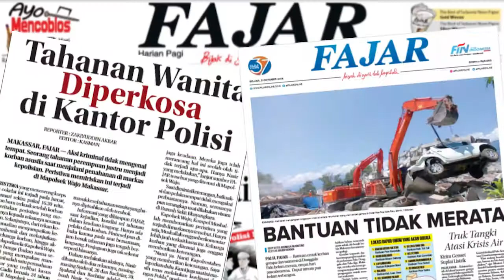The Blues Berburu Corona di Musim Transfer Pemain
Transfer Musim Panas, Pemain Bintang Porto Gabung Chelsea?

FAJAR.CO.ID - Klub Premier League, Chelsea, dikabarkan tertarik untuk meminang bintang Porto, Jesus Corona, pada jendela transfer musim panas mendatang.